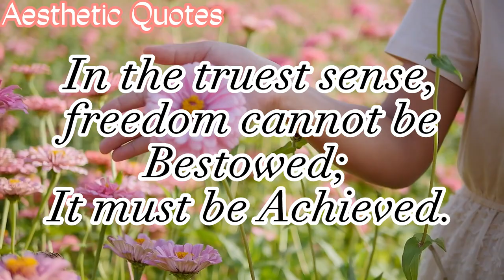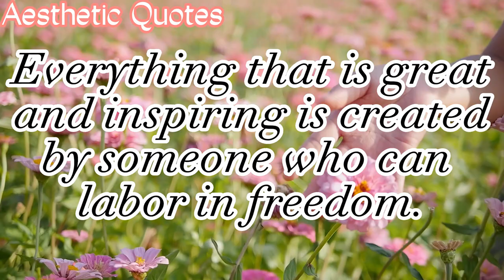Greatest Inspiring quotes about freedom| Best quotes you need to know about freedom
Hi guys,
In this video I've Compiled some of the best quotes about freedom. These quotes might be of any help to you in case you're facing some tough times and need a boost from someone in your life.
Freedom is the basic need of any soul and it allows human beings to fly with passion.